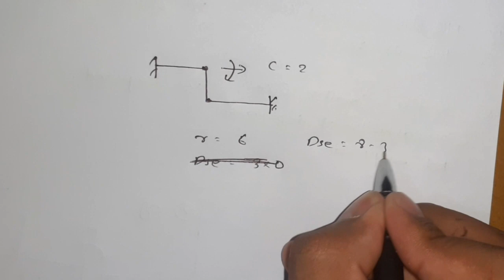Degee of static indetermenancy Calculations | SoM | external & internal indetermenancy